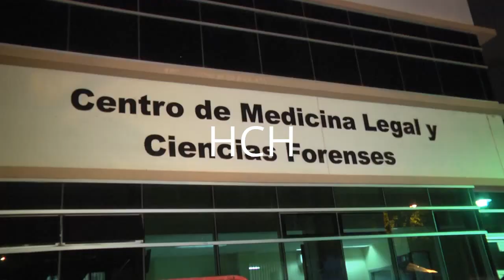Móvil de Emergencia en TGU